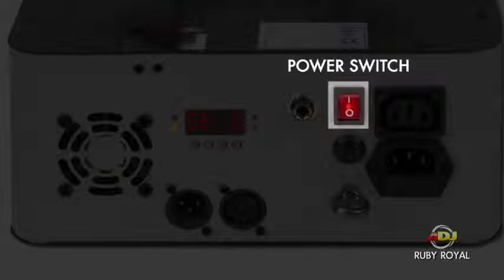American DJ Ruby Royal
Der Ruby Royal von American DJ projiziert 20 rote, blaue und magentafarbene Lasermuster. Der Lasereffekt wird durch einen roten 150-mW-Laser und einen violett-blauen 150-mW-Laser erzeugt! Durch seine leichte und kompakte Konstruktion, seine große Reichweite und gute Bedienbarkeit eignet sich der Ruby Royal perfekt für kleinere Klubs und mobile Künstler. Einfach Einschalten und im Musiksteuerungsmodus die einprogrammierten Lasermuster abspielen lassen. Schließen Sie bis zu 18 Geräte mit 3-poligen DMX-Kabeln und IEC-Stecker an, und projizieren Sie eine aufregende Lasershow über der Tanzfläche, an  Wand oder Decke - mit oder ohne Nebeleinsatz.